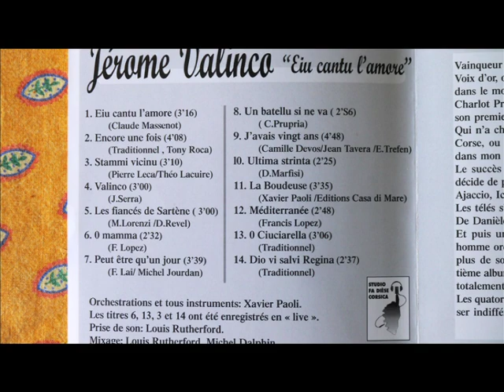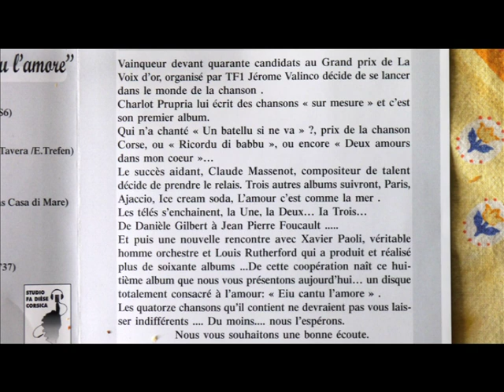Jérôme Valinco - Stammi vicinu (1998)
(Pierree Leca / Théo Lacuire) Jérôme Valinco.  Album: Eiu Cantu l'amore (1998)   Ref: Fa dièse corsica NOCD98.
Vainqueur devant quarante candidats au Grand prix de La Voix d'or, organisé par TF1 Jérome Valinco décide de se lancer dans le monde de la chanson .
Charlot Prupria lui écrit des chansons « sur mesure » et c'est son premier album.
Qui n'a chanté « Un batellu si ne va » ?, prix de la chanson Corse, ou « Ricordu di babbu », ou encore « Deux amours dans mon coeur »...
Le succès aidant, Claude Massenot, compositeur de talent décide de prendre le relais. Trois autres albums suivront, Paris, Ajaccio, Ice cream soda, L'amour c'est comme la mer .
Les télés s'enchainent, la Une, la Deux... la Trois...
De Danièle Gilbert à Jean Pierre Foucault .
Et puis une nouvelle rencontre avec Xavier Paoli, véritable homme orchestre et Louis Rutherford qui a produit et réalisé plus de soixante albums ...De cette coopération naît ce huitième album que nous vous présentons aujourd'hui... un disque totalement consacré à l'amour: « Eiu cantu l'amore » .
Les quatorze chansons qu'il contient ne devraient pas vous laisser indifférents Du moins. nous l'espérons.
Nous vous souhaitons une bonne écoute.